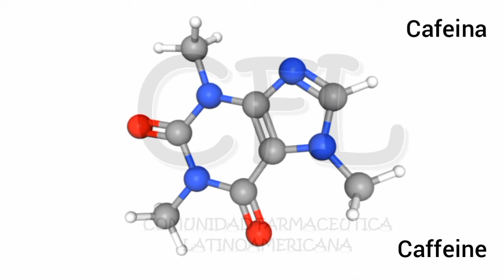CAFEINA ►► Estructura química interactiva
La cafeína es un alcaloide de xantina que se encuentra naturalmente en semillas, hojas y frutos de varias plantas y árboles que actúa como un pesticida natural. La cafeína es un componente importante del café, el té y el chocolate y en los seres humanos actúa como un estimulante del sistema nervioso central (SNC).